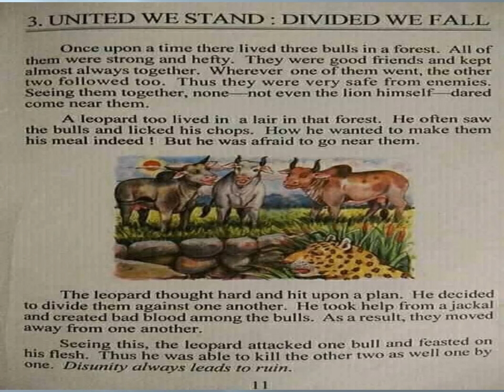United we stand